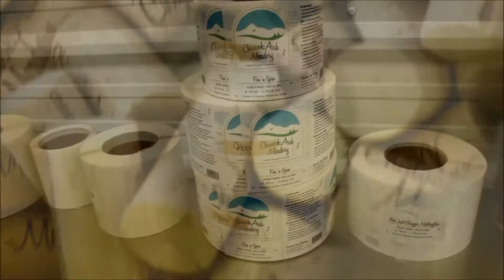How We Bottle Our Mead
_LOCATION__
Chinook Honey Company is located in Okotoks, Alberta. We are just out out Calgary.